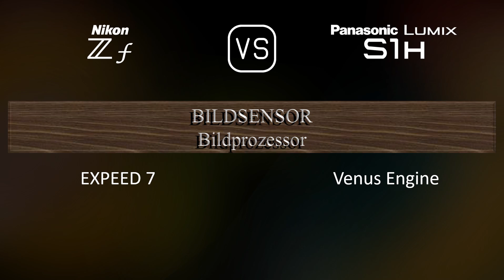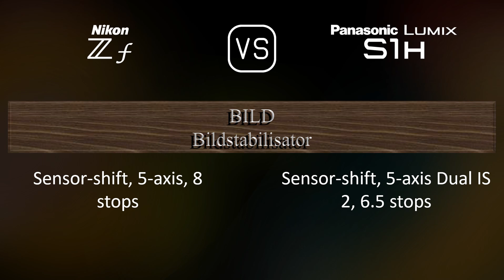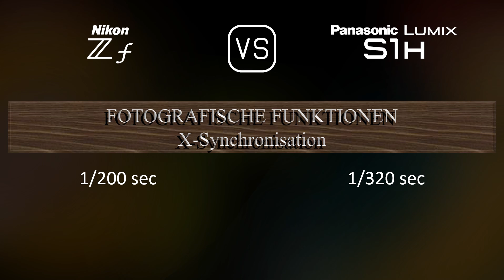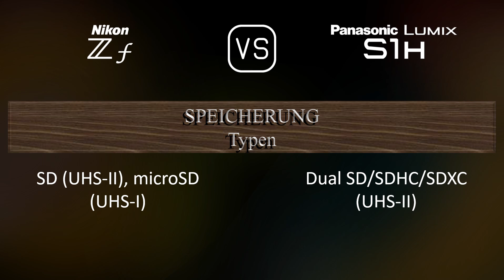Nikon Zf vs. Panasonic Lumix S1H: Ein Vergleich der technischen Daten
Dieses Video gibt einen Überblick über die Nikon Zf und die Panasonic Lumix S1H in einem parallelen Technikdatenvergleich (comparison of specifications). Vielen Dank fürs Zuschauen.

00:25 EINFÜHRUNG
00:33 KAMERAGEHÄUSE
00:40 BILDSENSOR
01:01 BILD
01:16 OPTIK & FOKUS
01:41 BILDSCHIRM
01:58 SUCHER
02:13 FOTOGRAFISCHE FUNKTIONEN
03:06 VIDEOGRAFISCHE FUNKTIONEN
03:20 SPEICHERUNG
03:24 KONNEKTIVITÄT
03:49 ALLGEMEINE ANGABEN
04:07 SONSTIGE FUNKTIONEN